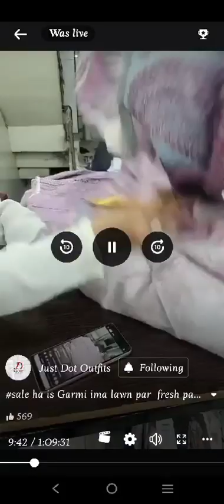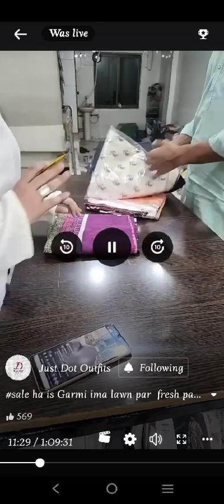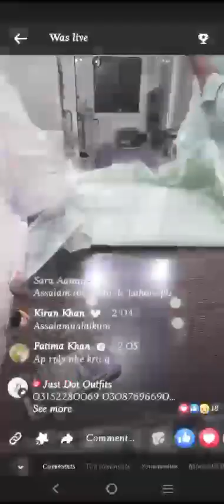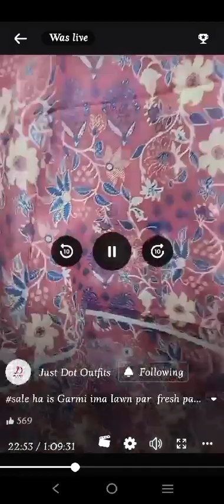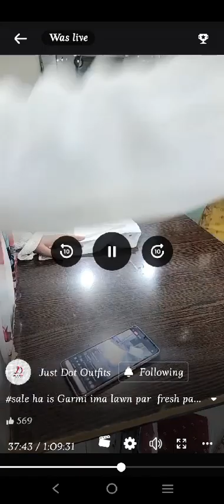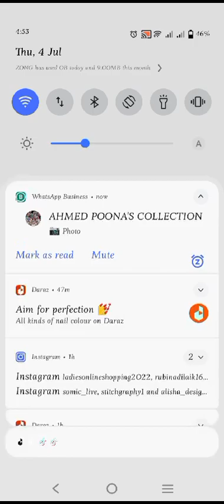mussamiry lawn 3piece embroidery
Follow me ☝️🇧🇫👈
ماشاءاللہ کے بغیر کوئی بی نہ گزرے اج کی خوبصورت
تصویر ماشاءاللّٰہ
خُدا اور اُس کے فرشتے آپ ﷺ پر دُرود بھیجتے ہیں۔ اے ایمان والو۔۔!! تم بھی اُن ﷺ پر دُرود و سلام بھیجو۔۔۔!! 🌸

‏اَللّٰهُمَّ صَلِّ عَلٰی مُحَمَّدٍ وَّ عَلٰی اٰلِ مُحَمَّدٍ کَمَا صَلَّیْتَ عَلٰی اِبرَاهِیْمَ وَ عَلٰی اٰلِ اِبرَاهِیْمَ اِنَّکَ حَمیْدٌ مَّجِیْدٌ○ 🥀
اَللّٰهُمَّ بَارِکْ عَلٰی مُحَمَّدٍ وَّ عَلٰی اٰلِ مُحَمَّدٍ کَمَا بَارکْتَ عَلٰی اِبرَاهِیْمَ وَ عَلٰی اٰلِ اِبرَاهِیْمَ اِنَّکَ حَمیْدٌ مَّجِیْدٌ○ 🖤.

Today video..2024🔥🔥🔥

kannywoodstyle kannywoodcelebritieskbeautifulactrestoday @followers @highlight Zahoor Uddin Mandoori Yaar Khanni Farman IK